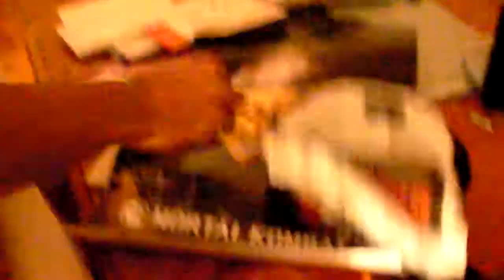Mortal Kombat X OFFICIAL UNBOXING!!!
So if you're wondering where I am it will be playing this game haha...I'm so excited game play videos will be up tomorrow!!!